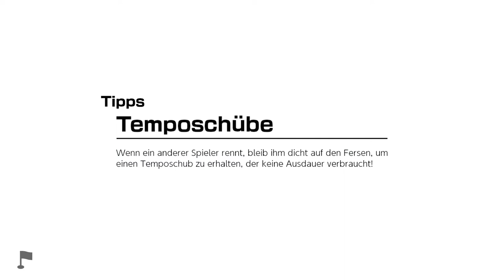Mario Golf: Super Rush - Golf-Abenteuer - Schroffstein - Crossroute-Golf Übungsrunde